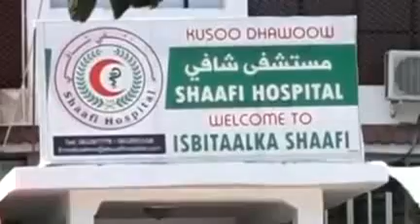Askari ka tirsan Ciidamadda Dowladda oo Arday Rasaaseyeey Muqdisho